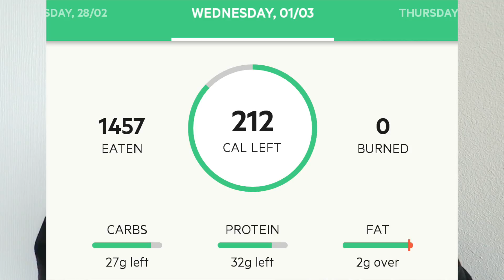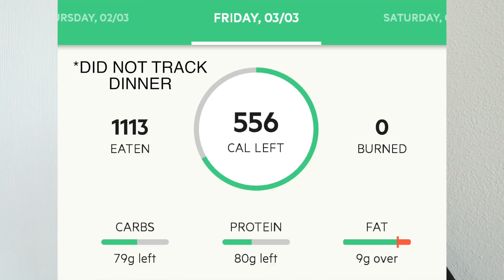First Week Thoughts DEADLIFT | CIRCUIT WORKOUT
Deadlifting for a one rep max! Hey yall! In the video - I figure what my one rep max is for deadlifts then I do two circuits following that. I give my thoughts of the first week of the Charlie Mike Program and continue on ward and upward.
Ashely Horner

Music

Artist: Syndrome

Song: Royalty

Artist: B.YoungBeats

Song: A Tribe Called Quest x Joey Bada$$ Type Beat | Push It Along